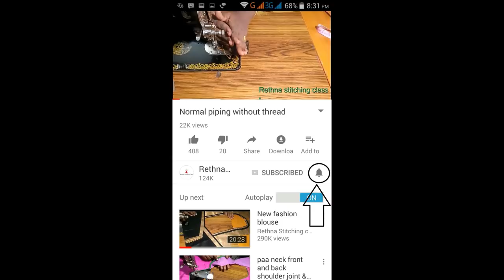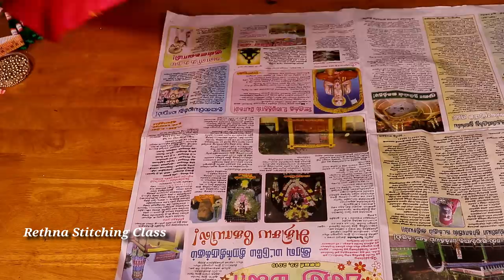Hand embroidery neck design for silk saree blouse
This video shows how to stitch this hand embroidery neck design for silk saree  blouse in a easy way.